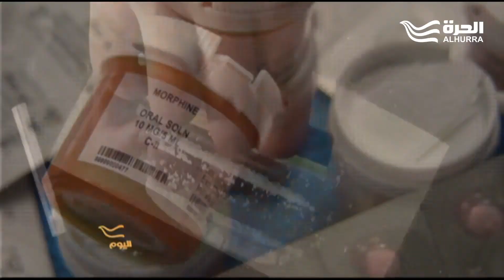تحقيق خاص في نيويورك - المخدرات تحول أمال البعض إلى مآساة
برنامج اليوم
في  نيويورك المخدرات تحول أمال البعض في اقتفاء الحلم الأميركي الى مآساة
مراسل  اليوم  خليل بن طويلة رصد  جهود مكافحة انتشار هذه الافة في تحقيق خاص
لمشاهدة الحلقات الأحدث من البرنامج